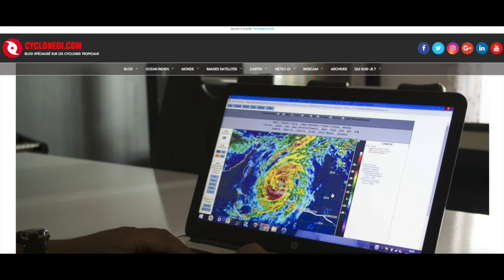WUPIT & POLA : Point vidéo du 27/02/2019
Dans cette vidéo je reviens sur WUPIT en fin de vie, sur le cyclone POLA près des Fidji. Je fais également un petit point sur la situation dans l'océan indien Sud.